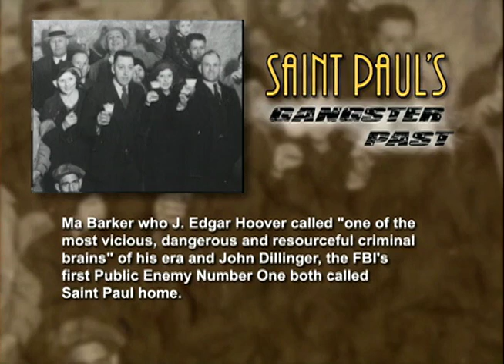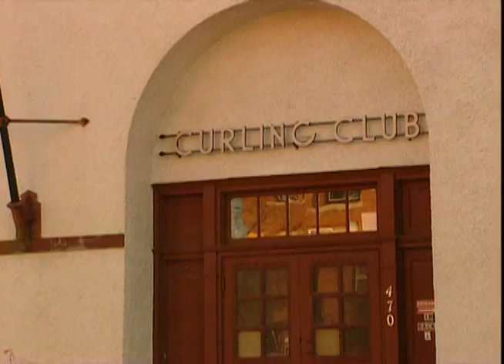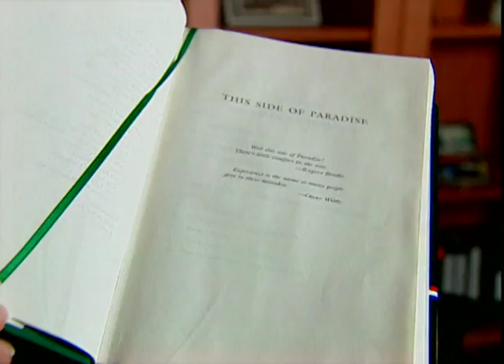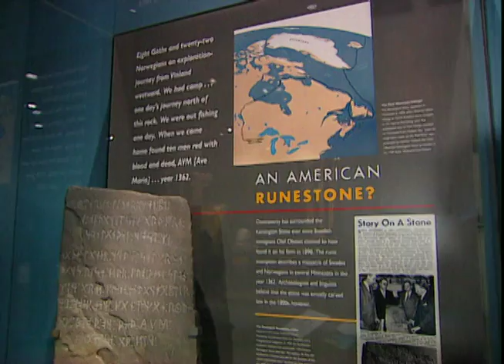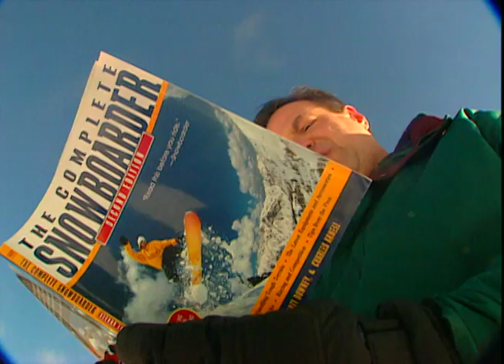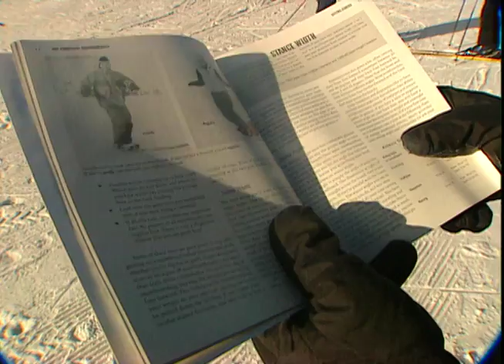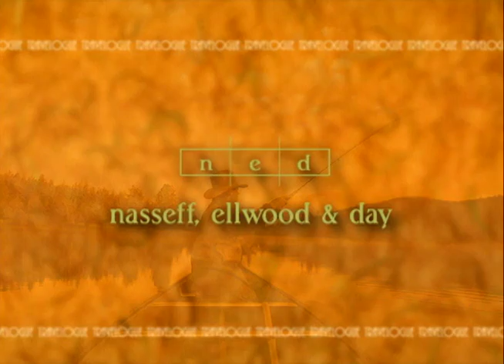Midwest Travel Log - Jan / 03